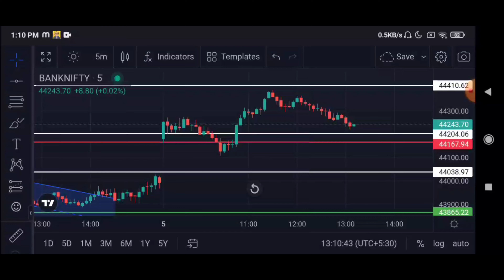Today's Loss 363 Rs | Bank Nifty Strategy Tamil | Options Trading For Beginners Tamil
Angel One free Demat Account opening

Beginner options trading
Advanced options trading techniques
Options trading tips
Profitable options strategies
Hedging strategies for options
Options spread trading
Long-term options strategy
Short-term options trading
Iron condor strategy
Covered call options strategy
Butterfly spread options strategy
Protective put strategy
Volatility trading with options

The information provided on this platform may not be accurate, complete, or timely. We do not guarantee the accuracy, reliability, or completeness of any information provided. We are not responsible for any losses or damages incurred as a result of using the information provided on this platform.

The past performance of any investment or trading strategy is not indicative of future results. There is no guarantee that any investment or trading strategy will be successful. You should not invest or trade more than you can afford to lose.

Any opinions or views expressed on this platform are those of the individual authors and do not necessarily reflect the views of the platform. We do not endorse any specific investment or trading strategy, and we are not responsible for any decisions made based on the information provided on this platform.

Trading and investment involve a high level of risk, and you should carefully consider your investment objectives, risk tolerance, and financial situation before making any investment decisions. We strongly advise you to seek professional financial advice before investing or trading.